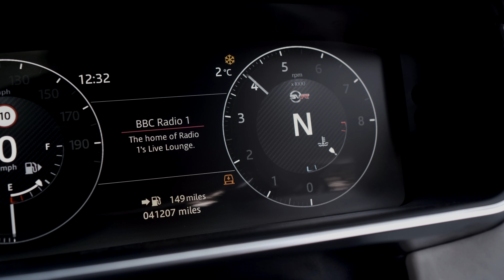Ultimate SUV? Range Rover SVR | Car Preview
Enter now for your chance to win one of the ultimate SUV’s on the market – The Range Rover SVR!!

with 550BHP and 0-62 coming in at just 4.5 seconds this really is no slouch!! Fast and luxurious and surprisingly entertaining on a spirited drive. The supercharged 5.0L V8 certainly makes all the right noises too with the optional sports exhausts you get plenty of noise under throttle and on the over-run!!

Spec:

2016 (66) Land Rover Range Rover Sport SVR
41,000 Miles – Full  Service History
Estoril Blue Metallic
Cirrus/Ebony SVR Oxford Leather
Ebony Alcantara Headlining
Carbon Fibre Interior Inlays
Panoramic Glass Sunroof
10.3″ InTouch Pro Nav
Apple CarPlay
Reversing Camera
Meridian 825W Audio
22″ Style 108 Alloys in Gloss Black
Switchable Sports Exhaust
Heated Steering Wheel
Adaptive Xenon Lighting with LED Signature
Blind Spot Assist
Power tailgate

We will also include £2500 cash for the winner!!

A very well cared for car which one lucky winner will be able to drive away for less than a fiver!